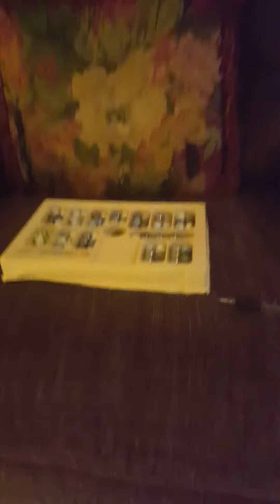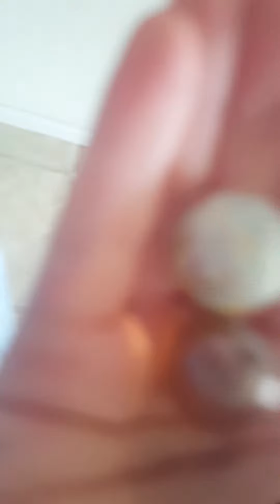Marble race part 1 (need more views)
If you like marble race make sure to punch that like button and if you are watching this Jack Spero i love you i love all of you out there